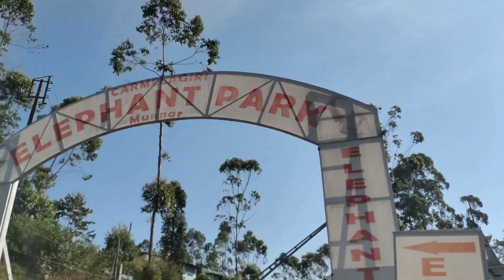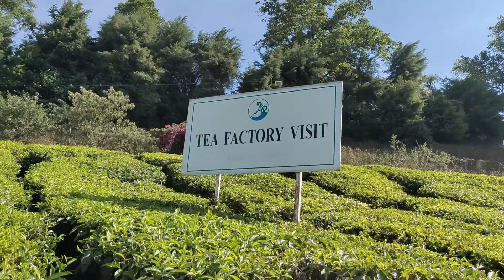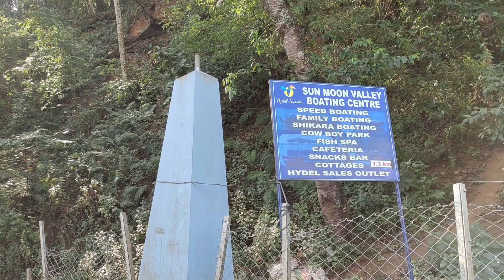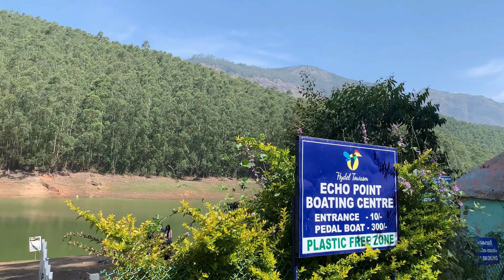Munnar kerala |EP-2| Tea Garden| Spice Garden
Hi Everybody !
Bike rentals :
Address: Sree Garuda Tours and Travels, 26.Room Line, Munnar, Kerala 685612
Hours:
Open 6AM ⋅ Closes 10PM
1.Make Me Move (feat. Karra) (Tobu Remix)
Culture Code, KARRA, Tobu

2.On & On (feat. Daniel Levi)
3.Fearless pt. II (feat. Chris Linton)
TULE, Chris Linton
4. Symbolism pt. IIElectro-Light
5. InvisibleZeus X Crona
6. Jerico-Island
If you want to use this song Jarico - Island [NCS BEST OF] in your project you must copy & paste this into your description: ► Creator Credit: Jarico - Island ► Jarico - Island
7. Jarico - Landscape
➤ Licence: You’re free to use this song in any of your videos, but you must include the following in your video description (Copy & Paste): Song: Jarico - Landscape (Vlog No Copyright Music) Music promoted by Vlog No Copyright Music.

This is your Vinod(VinU's). telugu vlogs kolukkumalai cinematic vlog chinnakanal waterfalls lakkam waterfalls